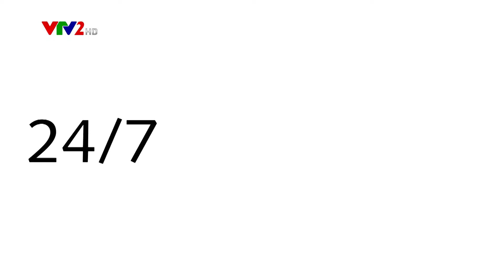Hướng dẫn làm xà phòng